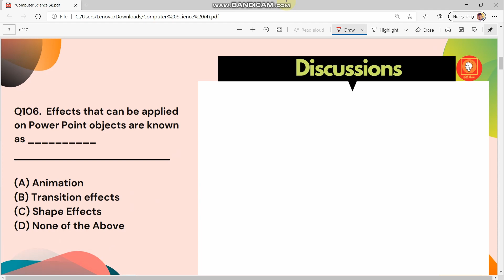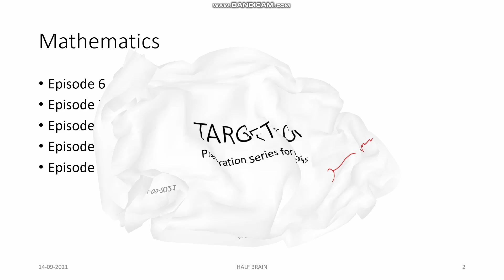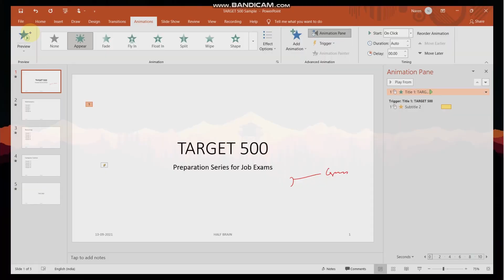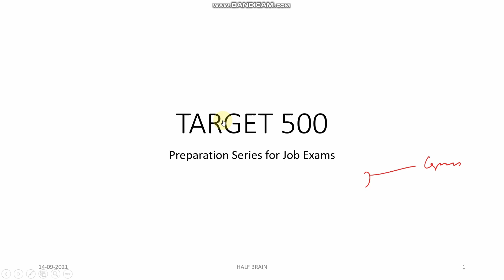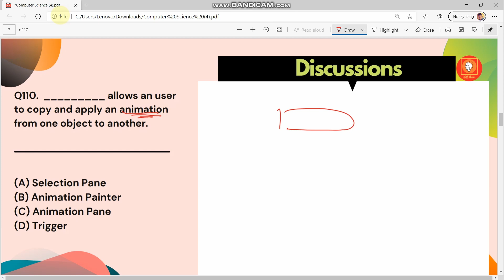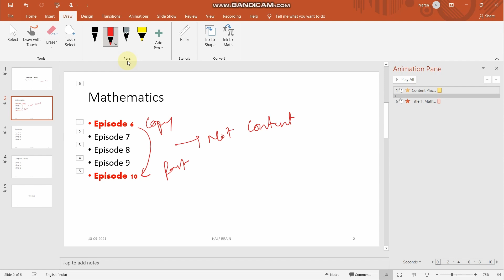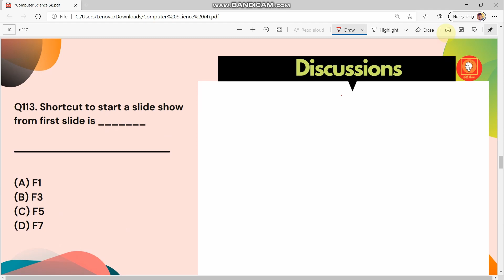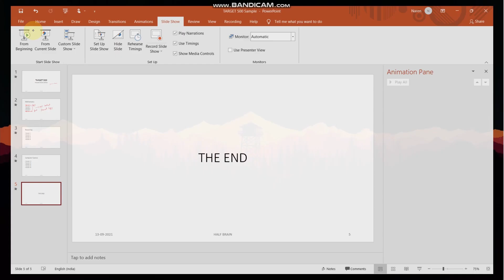Oil India Limited Question & Answer for Junior Assistant | MS Power Point | Target 500 EP-61